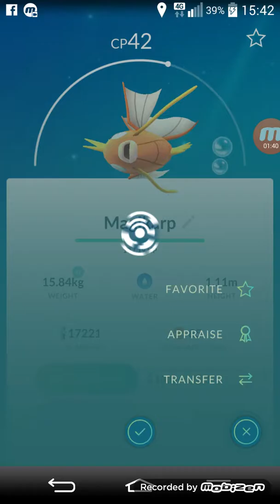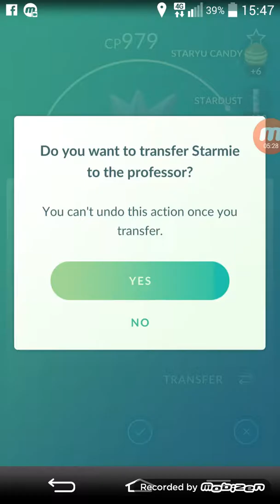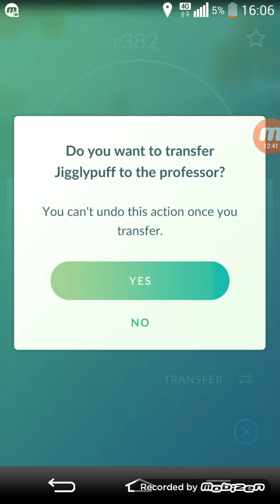Pokemon Go Gameplay Part 2 - Invasion of the Slowpokes!